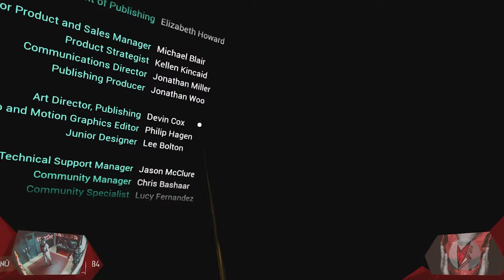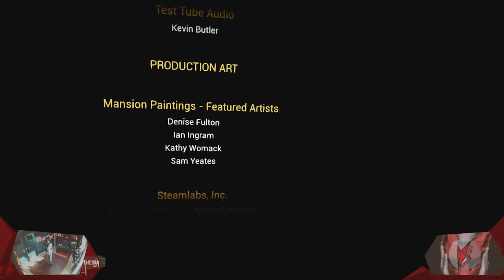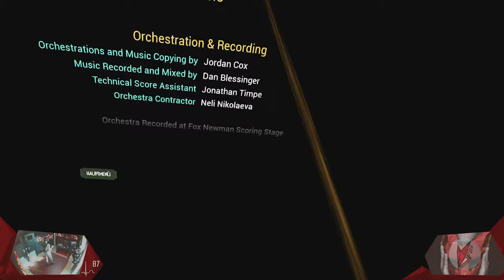Alles Hat Mal Ein ENDE | Torn 007 Finale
Ein letztes mal begeben wir uns in die tiefen des Verstandes. Ein letztes mal hören wir uns die Geschichten von Talbot an. Und ein letztes mal rätsel wir über die Geheimnisse dahinter. Die Auflösung aller steht bevor, und ich muss ehrlich sagen, ich kann es kaum erwarten die Antworten auf all meine Fragen zu bekommen. Wo sind wir? Wer sind wir? Und was haben wir eigentlich dort zu suchen? Schaut selbst!

// Das Spiel
Titel: Torn
Genre: Abenteuer, Rätsel
Entwickler: Aspyr
Publisher: Aspyr
Veröffentlichung: Aug. 2018

// Specs
Intel i7-8700K

// Schedule
Jeden Montag und Mittwoch:
➤Random Monday

// Social-Network
Folgt anaerobFOX!